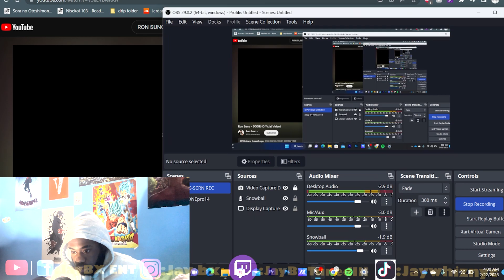JayBxTunedIN Reacts to Ron Suno - DOOR (Official Video)